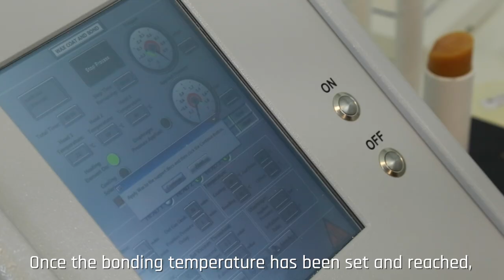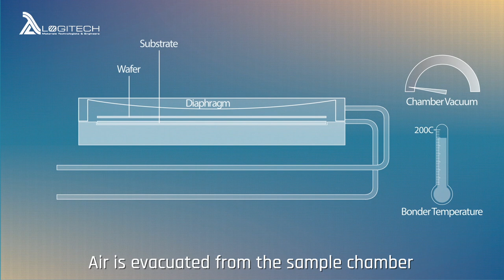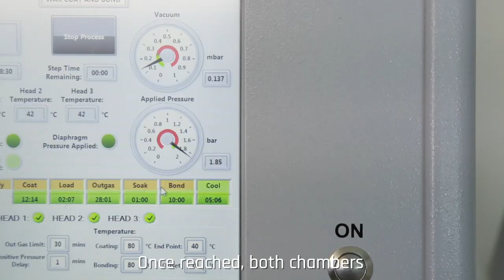Wafer Substrate Bonding Unit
The Logitech Wafer Substrate Bonding Units (WSBU's) offer premium bonding for fragile semiconductor wafers. These bonding units are designed to minimise breakage with expensive, fragile materials such as silicon and gallium arsenide, whilst retaining the highest quality of sample yield. The WSBU's are available with a single station, or triple stations and accommodate a range of sample sizes.